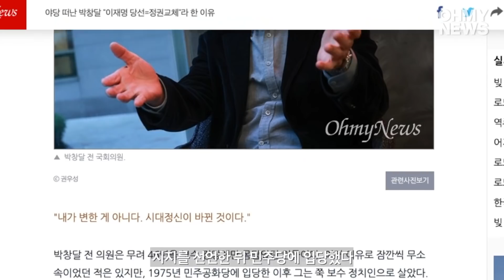박근혜 집앞 이재명 지지선언, 배후엔 이 사람이 있었다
(※정정 : 영상 초반 '대구 달성군 박근혜'를 '대구 달성군 박근혜씨 자택'으로 정정합니다.)

이재명 더불어민주당 대선 후보가 영입한 박창달 대구경북총괄선거대책위원장 겸 대구경북미래발전위원장이 박정희 전 대통령 생가를 방문하고 대구경북 중도보수 인사들의 지지를 이끌어내는 등 진보와 보수를 넘나들며 광폭 활동을 벌이고 있어 화제다.

*취재 조정훈, 편집 이주영